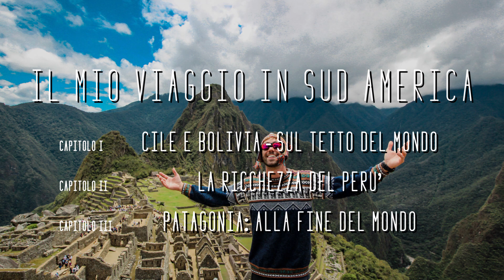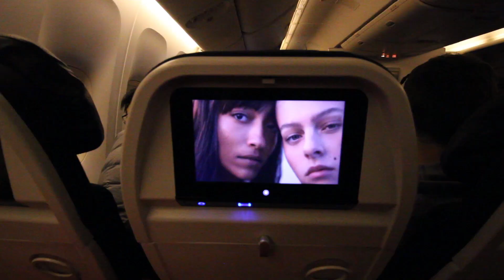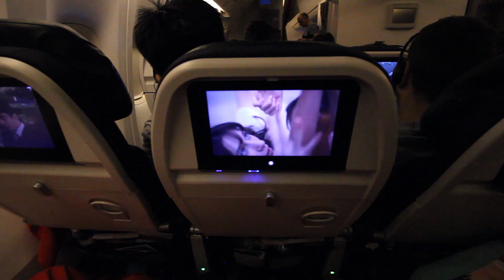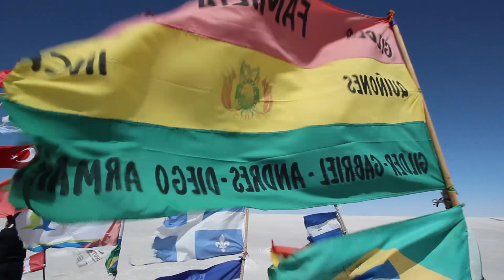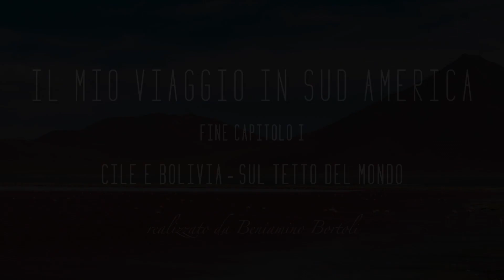Cile e Bolivia: sul tetto del mondo - capitolo 1 - Il mio viaggio in Sud America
Primo episodio della YouTube serie "il mio viaggio in Sud America" ambientato in Cile e Bolivia.
Santiago del Cile, San Pedro di Atacama, il Salar de Uyuni, il lago Titicaca sono solo alcuni dei posti che ho visitato durante le prime due settimane del mio viaggio.

Il viaggio continua nelle prossime due puntate: "La ricchezza del Perù" e "Patagonia: alla fine del mondo".

Se vi è piaciuto scrivetelo nei commenti!